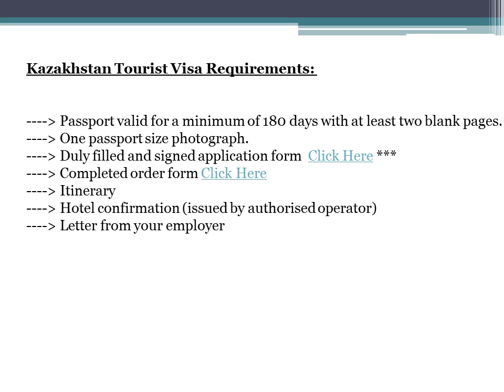KAZAKHSTAN TOURIST VISAS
We are an accredited agency with the Kazakhstan Embassy (London) and we are able to lodge on your behalf.